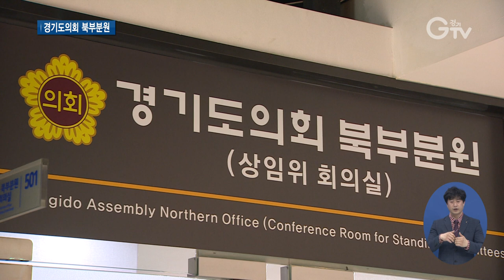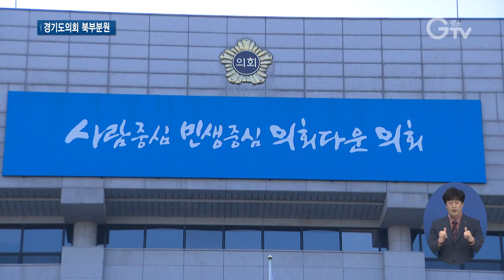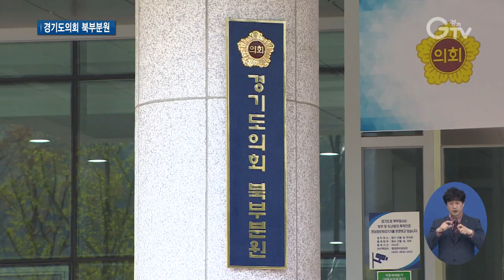경기도의회 북부분원 개소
[앵커멘트] 경기도의회의 북부분원이 신설됐습니다. 도의회가 경기북부지역 주민들의 목소리를 가까이에서 들을 수 있게 됐는데요. 무엇보다 지방자치 역사상 처음 문을 연 도의회 분원인 만큼 기대가 큽니다. 경기 GTV 김태희 기자의 보도입니다

[리포트]
경기도 의회 북부분원에서 열리는 첫 회의.

건설 교통위원회 예산심의 현장입니다.

19일 경기도 북부청 별관에 마련된 경기도 의회 북부 분원이 문을 열었습니다.

의원들의 집무 공간과 상임위 회의실, 휴게공간이 마련됐습니다.

그간 북부 도의원은 의정활동을 위해 수원까지 가야 했지만 이제는 의정부 북부분원에서 업무를 볼 수 있게 됐습니다.

[인터뷰] 장현국/ 경기도의회 의장
“우선 경기도와 경기도 교육청 북부청 실국과 북부 소재 공공기관의 업무 보고, 예산안 심사, 행정사무 감사 등이 이뤄질 예정이고요. 북부지역 도의원과 도민이 함께하는 정담회 등 회의를 수시로 지원할 계획입니다.”

북부지역 공무원들도 행정사무감사와 예산안 심의 등 수원 본원에서 열리는 회의 참석에 드는 비용과 시간을 절약할 수 있습니다.

[인터뷰] 김남준/ 경기도 기획예산담당관 주무관
“그동안 예산심의, 조례 규칙 심의와 같은 의회 업무를 보기 위해 수원 본원을 방문하려면3~4시간을 길에서 보내야 했는데요. 이번 분원 신설로 시간, 경제적 낭비를 줄이고 의회와 긴밀한 소통으로 신속하고 효율적으로 행정을 추진할 수 있게 됐습니다.”

무엇보다 북부지역 주민들은 대의기관인 도의회와 물리적, 심리적 거리가 줄어들 것이라 기대합니다.

[인터뷰] 박재경/ 의정부 시민
“지역 민원이나 어려운 일이 있을 때 북부지역 도민들이 가까운 데서 편하게 도의원들을 만나 건의도 하고, 요청도 할 수 있는 공간이 생겼다는 게 굉장히 기쁩니다. “

각종 규제로 소외됐던 350만 북부지역 도민들에게 도의회 북부 분원 설치 의미는 남다릅니다.

지방자치 역사상 첫 사례인 경기도의회 북부 분원.

경기도 균형 발전의 마중물 역할을 할 것으로 주목됩니다.

[자막]
1. 경기도의회 북부분원/ 건설교통위원회 예산심의
2. 경기도의회 북부분원 개소식/ 경기도청 북부청사 별관 (4.19)
3. 장현국/ 경기도의회 의장
4. 김남준/ 경기도 기획예산담당관 주무관
5. 박재경/ 의정부시민
6. 경기도의회 북부분원, 경기 북부 균형 발전의 마중물 역할…